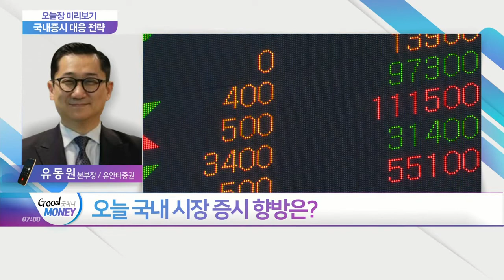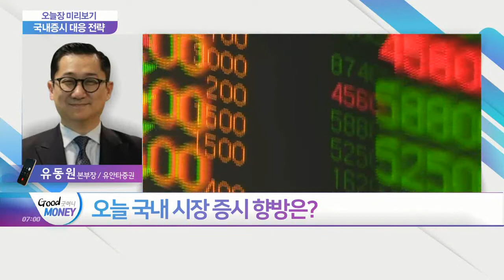뉴욕증시, 마진콜 여파에 혼조세… 다우 '사상 최고치'... 오늘 국내 시장 증시 향방은?_오늘장 미리보기 (20210330)